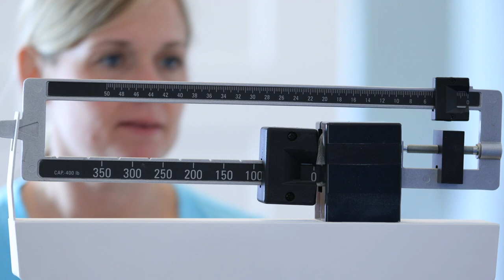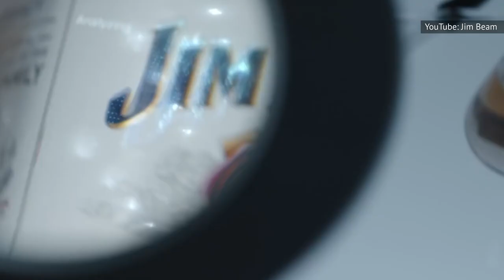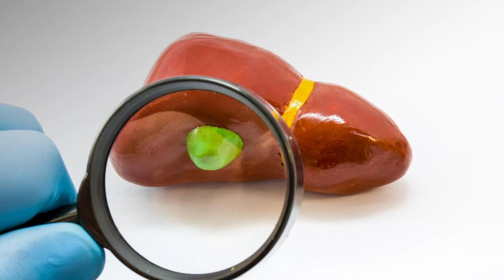What You're Really Doing To Your Body If You Drink Whiskey Daily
Some of us love our whiskey with tastes of vanilla, oak, and caramel, and some of us like spicier rye-tasting bourbon. Whiskey has often been associated with all classes, from classy whiskey bars to country music dive bars, anyone can enjoy this versatile beverage. Whether it’s on the rocks, neat, or in a whisky sour, whiskey has been around for a long time -- since the Old Bushmills Distillery opened up in Northern Ireland. But some of us love this drink a little too much.

Everything in moderation, they say, and that should be the practice when it comes to drinking whiskey. This is what you’re really doing to your body if you drink whiskey daily.

Whiskey and weight loss | 0:00
Cancer-fighting properties | 1:09
Lowered risk of dementia | 2:02
A longer life | 3:07
Good for your heart | 4:17
Relieve cold symptoms | 5:06
Stronger immune system | 6:07
Reduce risk of gallstones | 7:13
Whiskey may intensify memories | 7:57
Stress could feel less "stressful" | 8:56
Whiskey and exercise | 9:55
Confidence boost | 10:59